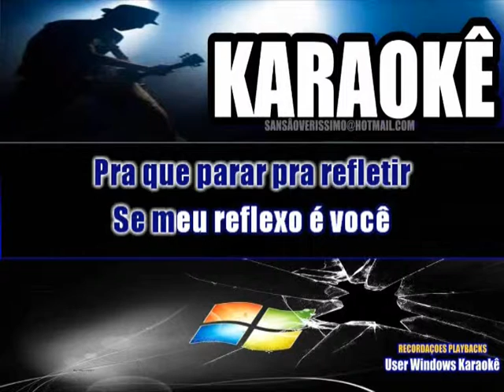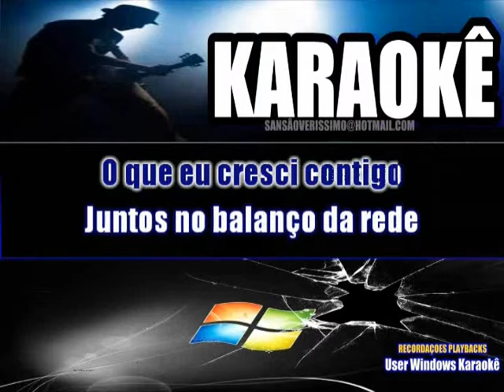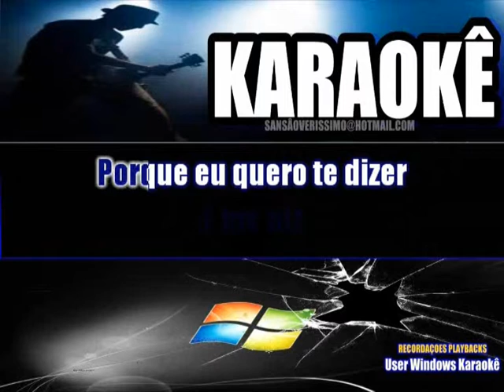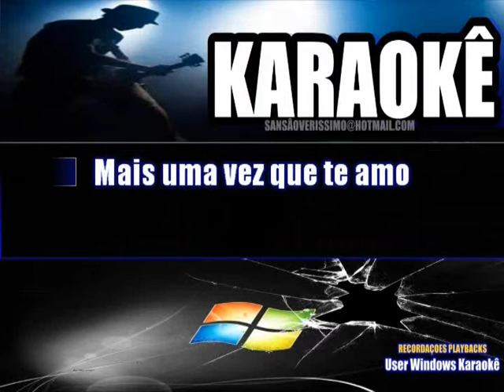Karaokê Lucas & Luan Pense Em Mim